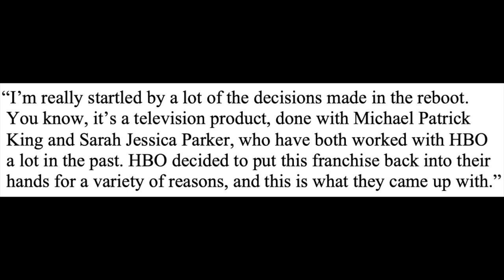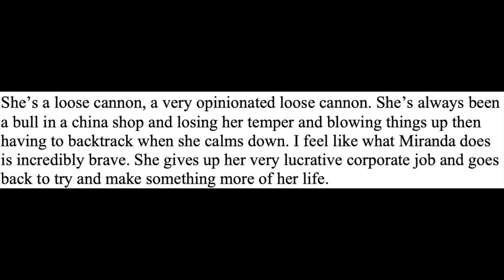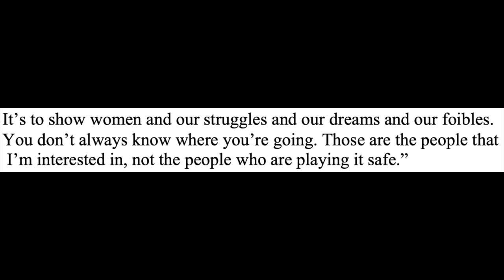Cynthia Nixon Responds To 'And Just Like That' Criticism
Graeme O'Neil takes a look at Cynthia Nixon's response to the backlash to "And Just Like that", the "Sex And The City" revival, including from author Candace Bushnell.